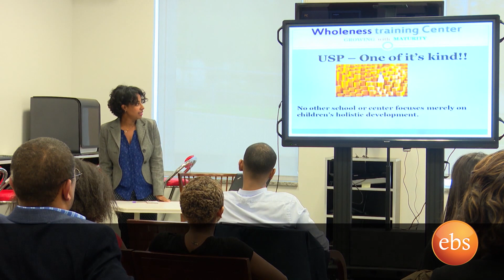Ethio Business Job Creators in Ethiopia Part 2